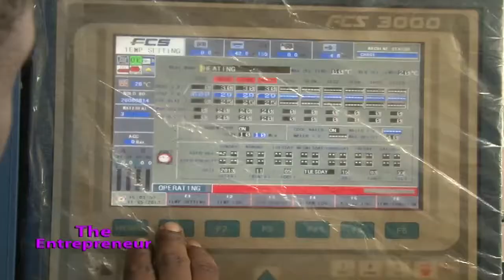PGM ENTREPRENEUR EPS 77 SEG 1